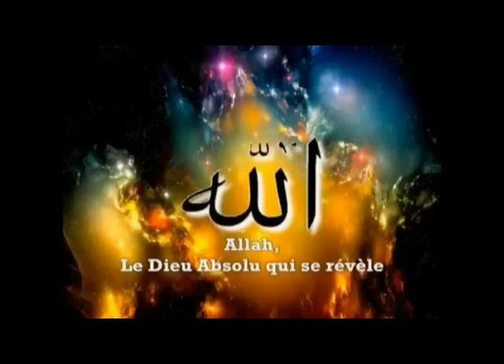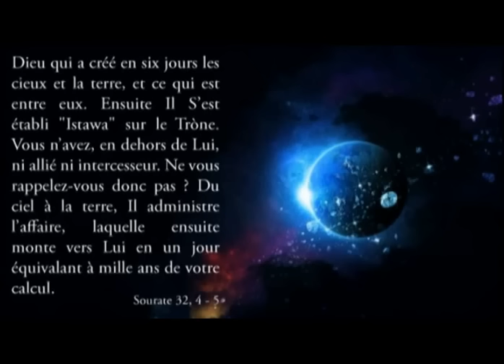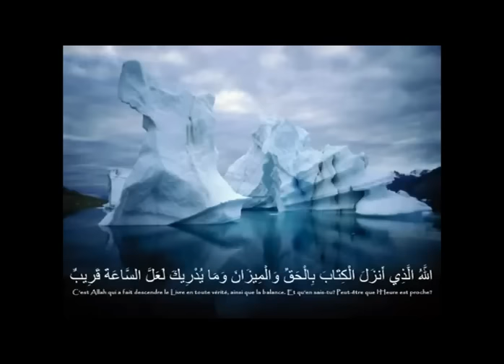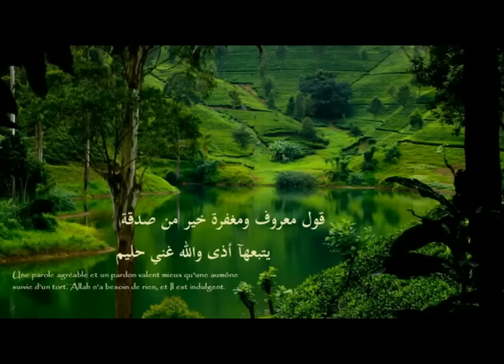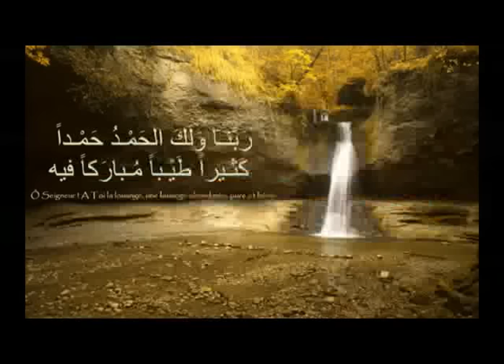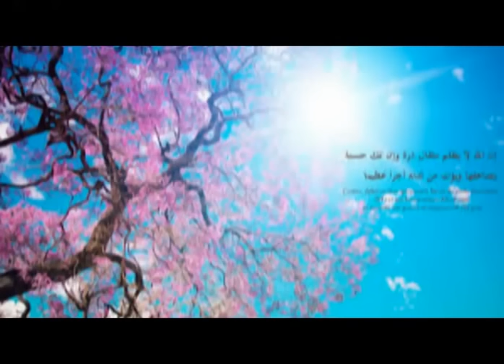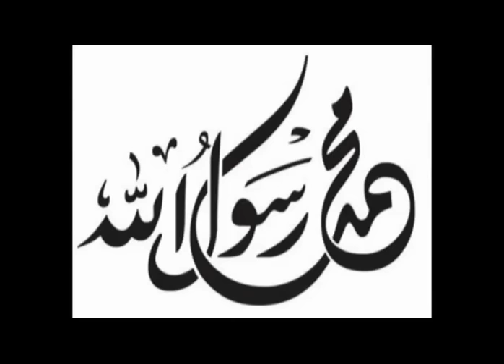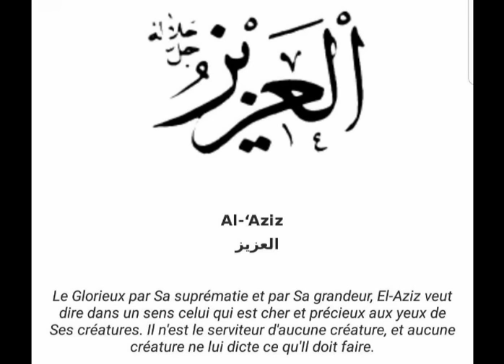YONENTE YALLA MOUSSA (a.s) -deuxième partie - DIAAR DIAAROU YONENTE YI